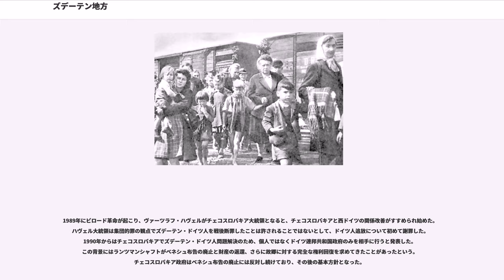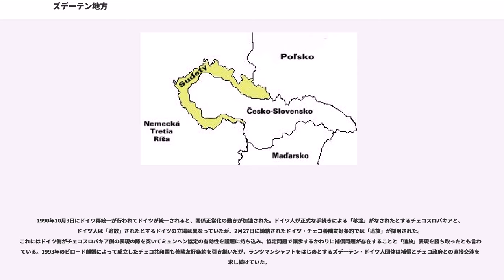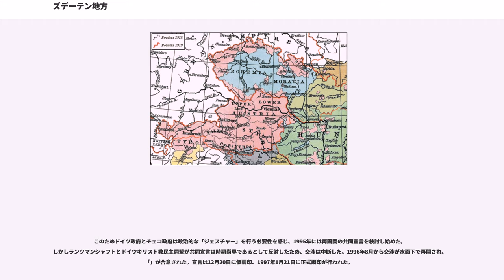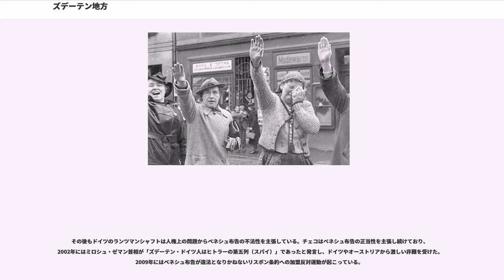ズデーテン地方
ズデーテン地方（チェコ語、、 ズデーテンラント、）は、ボヘミア・モラヴィア・シレジア（現在のチェコ共和国の領域）の外縁部にあたる、ドイツ人が多く居住していた区域。チェコスロバキアでは国境地帯（）とも呼ばれる。北西部の、北東部のズデーテン（）、南部の（）とツナイム（）で構成される。本来のズデーテンは北モラヴィアのズデーテン山地付近を指す呼称であったが、コンラート・ヘンラインの運動により、チェコのドイツ人居住区域を指すようになった。

オーストリア＝ハンガリー帝国の一部であったが、第一次世界大戦後のヴェルサイユ条約とサン＝ジェルマン条約によってチェコスロバキアの一部となった。しかしこの地域をめぐってナチス・ドイツとチェコスロバキアが対立し、ミュンヘン協定によってドイツへの編入が認められた。第二次世界大戦後は再びチェコスロバキアに復帰し、現在はチェコの一部分となっている。

ボヘミア・モラビアに建設されたチェコ人国家は、西方からのドイツ人移民（東方植民）を積極的に受け入れたため、次第にドイツ人の居住が増加していった。しかし三十年戦争によってチェコ人貴族が敗れ、ボヘミアにおけるドイツ人の支配権が確立されると、ドイツ人とチェコ人の間には対立関係が生まれた。アウスグライヒ以降はチェコ人もハンガリーと同様の権利を望み、一時はオーストリア＝ハンガリー＝ボヘミアの三重帝国が成立する可能性もあったが、ドイツ人とマジャール人（ハンガリー）の反対によって潰えた。

1880年にはチェコ人の帝国宰相エドゥアルト・ターフェがシュトレマイヤー言語令（ターフェ言語令）を出し、ドイツ人とチェコ人の言語的平等を定めたが、既得権を侵されると感じたドイツ人とチェコ人の対立はますます激化した。1897年にはカジミール・フェリクス・バデーニによる、ボヘミアとモラビアの官吏にドイツ語とチェコ語両方の習得を義務づけたバデーニ言語令が発せられると、帝国内のドイツ人がいっせいに反発・暴動を起こした。1899年にバデーニ言語令は正式に撤回されたが、今度はチェコ人の暴動が頻発した。

第一次世界大戦で連合国側で戦い、チェコスロバキアの成立を目指していたエドヴァルド・ベネシュらが率いるチェコスロバキア独立派は、戦後の国土として「ボヘミア王冠領（聖ヴァーツラフの王冠諸邦）」であるボヘミア・モラヴィア・シレジアの領域を要求していた。しかしボヘミア・モラヴィア・シレジアのドイツ人はドイツないしはオーストリアの内部に留まることを要求していた。1917年9月16日にはこの地域の社会民主労働党が分離の動きに反対する集会を行っている。

1918年10月28日に国内のチェコスロバキア独立派が独立宣言を行うと、翌10月29日にはドイツ人帝国議会議員が中心となって、エーガラントと北ボヘミアに「」の成立が宣言された。さらに10月30日にはシレジア、北モラヴィア、東部ボヘミアに「」が形成され、11月には南部ボヘミアと南部モラビアでベーマーヴァルトガウとツナイム（Zneim、）の両自治政府が建設された。これらドイツ系諸政府は地域の正式な確定が行われるまで、チェコスロバキア政府との間で行政に関する暫定協定を結ぼうとしたが、チェコスロバキア側は「反逆者とは交渉しない」とこれを拒否した。11月20日にはチェコ軍団がドイツ系諸政府域への侵攻を開始し、12月18日までにドイツ系諸政府は解体・亡命を余儀なくされた。一方で1918年11月に成立したドイツ＝オーストリア共和国政府は、ドイツ系地域をドイツボヘミア州（）、、オーバーエスターライヒ州に区分し、領有権を主張していた。

パリ講和会議が始まるとオーストリア政府はドイツ人居住地域のチェコスロバキアへの編入に反対し、もし行う場合でも住民投票を行うよう要求した。一方でチェコスロバキア政府も実効支配の追認を要求した。アメリカは民族自決の観点からドイツへの編入を主張したが、安全保障の観点からチェコスロバキアの強化を狙うフランスの要求が通り、ドイツ人居住地域はチェコスロバキアの領土となることが確定した。こうして310万におよぶドイツ人はチェコスロバキアにおける「最大の少数民族」となった。しかしサン＝ジェルマン条約と同じ日にチェコスロバキア政府と連合国の間で、チェコスロバキア国内の民族平等を定めた「少数民族保護条約」が締結され、ドイツ人を含めた諸民族の権利保護が...